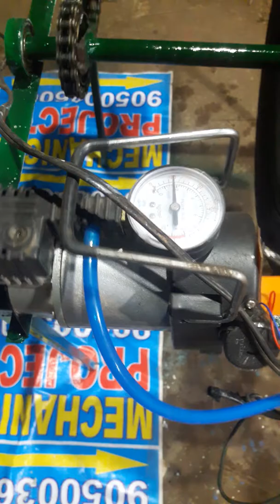AUTOMATICINFLATOROFTIRES MECHANICALPROJECTS 9034308003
AIR INFLATOR IN TYER IS MAJOR AND MINOR WE CAN DELIVER PROJECT ALL OVER IN INDIA. PROJECT SOFT COPY IS FREE. This project work titled automatic tire inflation system deals with the difficulty in driving the vehicles with low and high tyre pressure. The irregular and uneven tyre pressures causes difficulty in driving and even leads to the accidents. This can be implemented on the vehicles which have air braking system .The project automatic tyre inflation system is concentrated in maintaining the tyre pressures and thereby reducing the driving difficulties. This is done by mechanical means and not by using any sensors and other electronics. The air can be inflated into the tyres without stopping the vehicle. The air from the air tank is used for inflating the tyres. The air from the tank is sent to the tyres through a one way valve. The twist made in the air hose is prevented by a joint. The design of the system is very simple and also very economical. Therefore it can be implemented easily in the vehicles. The space requirement for the installation is also very less.
Automatic tire inflation systems can save tire maintenance costs and improve fuel economy by nearly 1 percent, saving 100 gallons of fuel and eliminating 1metric ton of greenhouse gas emissions per year.